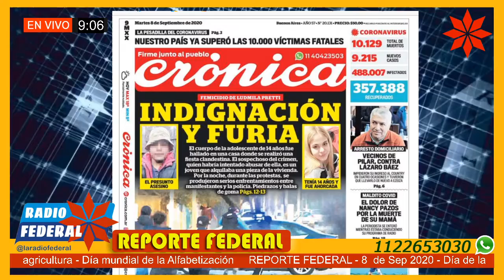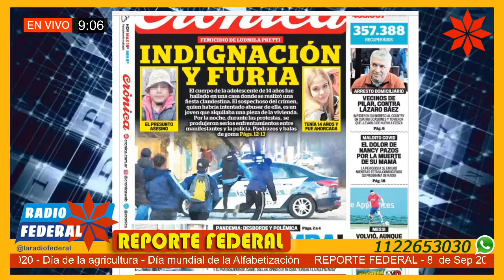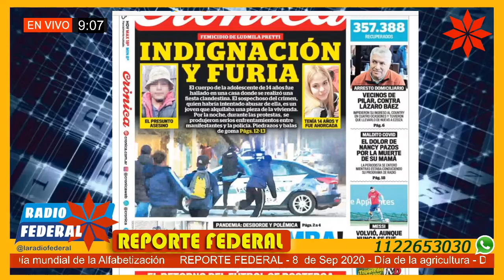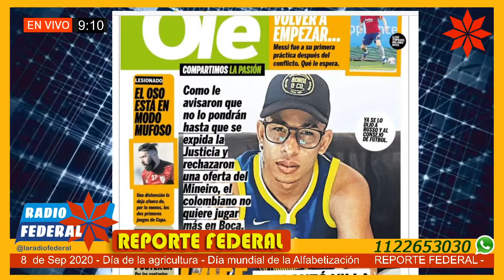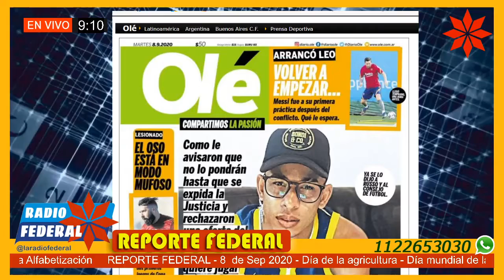Noticias y Portadas de los Diarios 08/09/20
Reporte Federal – Martes 8 de septiembre 2020